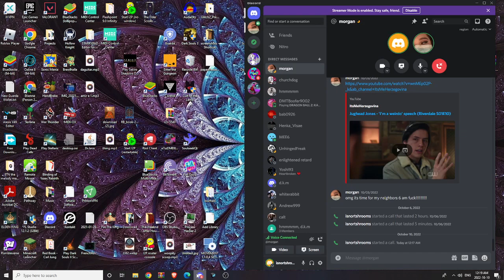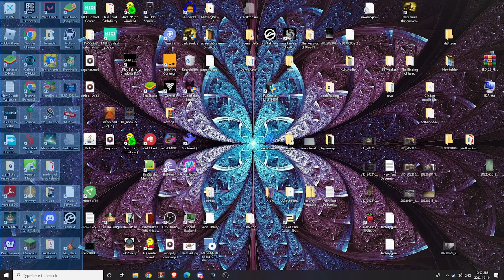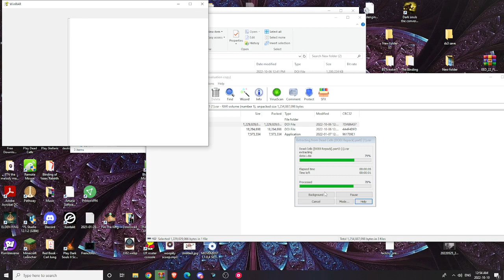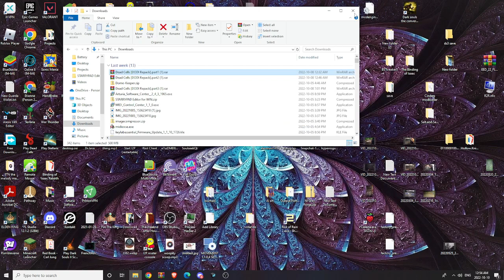Attempting to read while dummy keeps interrupting (Asthma Type Beat)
She calls me bad words and doesn't swallow lol